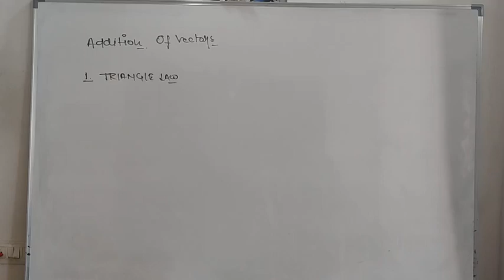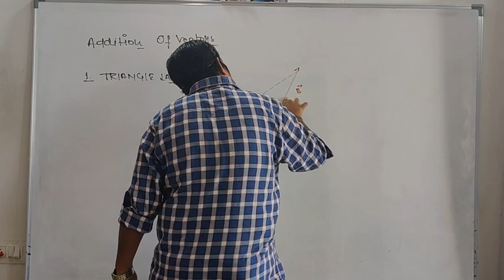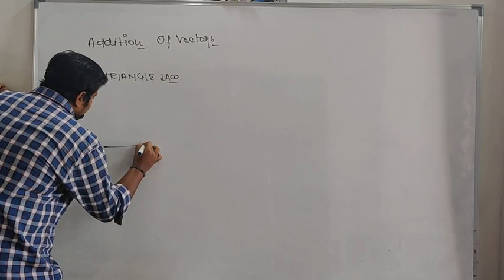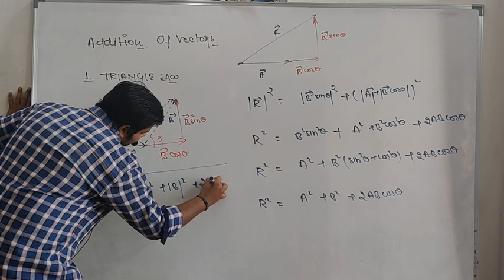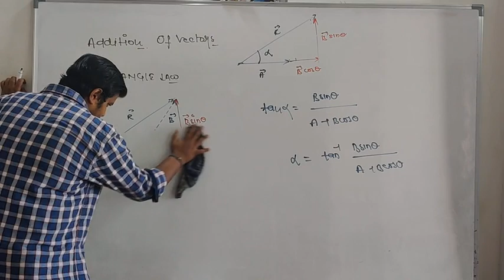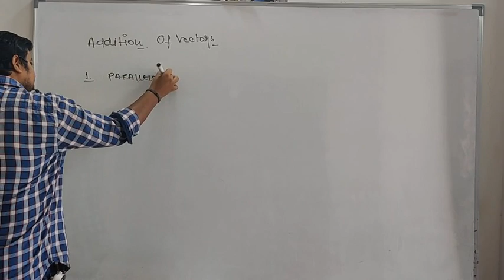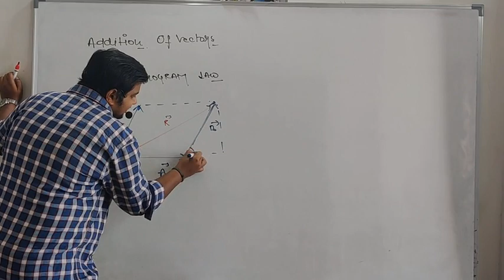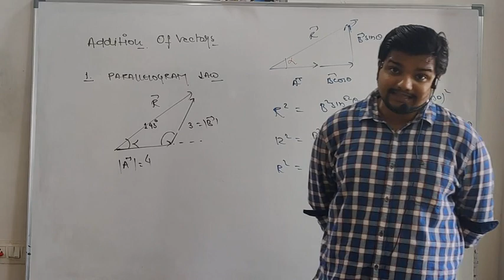Lecture 5 - (VECTORS ) By NAVANK Sir .